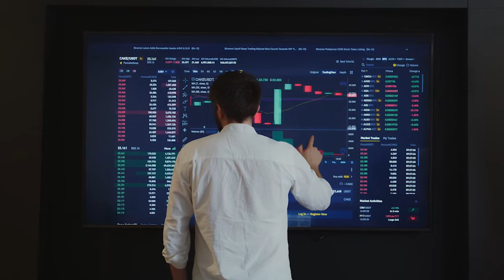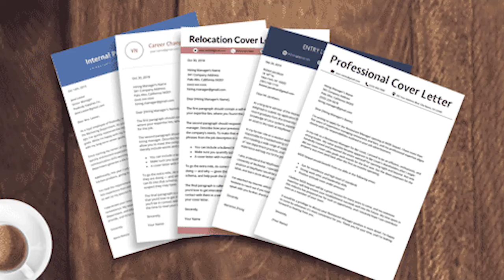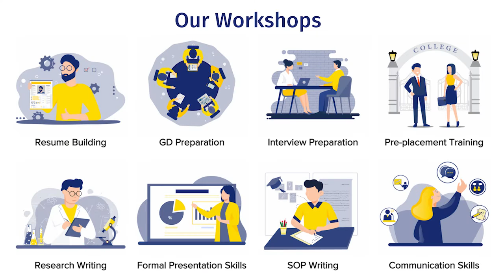Top 7 Skills for Every Engineer 🔥 | Skills All Engineers Must Learn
In this video, I have shared top 7 skills you need as an engineer whether you go for higher studies, full-time job or become an entrepreneur. Usually we study over 50 subjects during our engineering but we actually dont use most of them later in our career. In this video, know which skills you should develop as an engineering student which will help you in your career.

TIME STAMPS:
00:00 - Introduction
00:37 - Information Literacy
01:47 - Presentation Skills
03:05 - Creative Thinking
03:57 - Public Speaking
05:04 - Analytical Skills
06:17 - Written Communication Skills
07:18 - Software & Programming

🔴MY YOUTUBE GEAR:
Tripod Stand

*Tags*
engineering skills, soft skills, skills for engineers, skills for engineering students, engineering skills to learn, communication skills of engineers, soft skills for engineers, technical skills